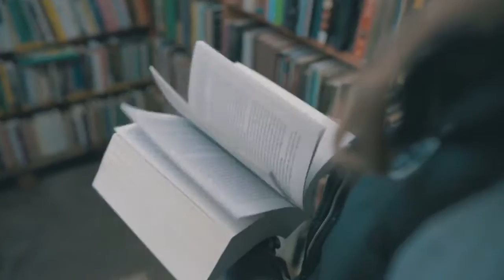Colton James - Elegance in Simplicity (by Chateau Films)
Featured creators - Erik Nguyen (Chateau Films). Music by Shallou.